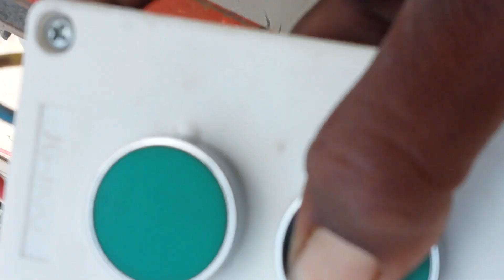video pasand aaye to like karna ya Morbi gaon mein WhatsApp per SP road